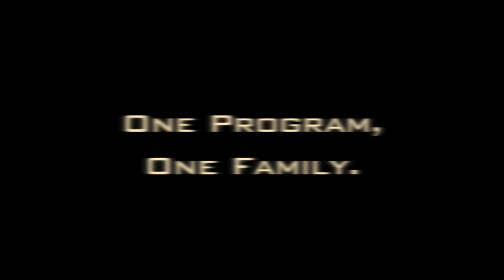Inside Prospector Football: Camp Tontozona 2013 Highlights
Inside Prospector Football: Camp Tontozona 2013!

Highlights of this year's visit to Camp Tontozona!

High Altitude Training, Football Practice and Team Bonding.